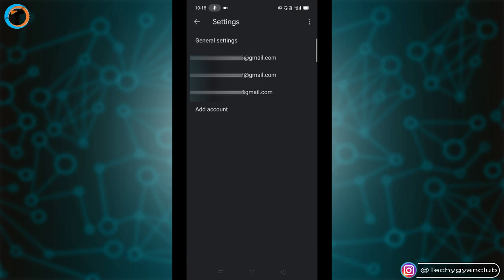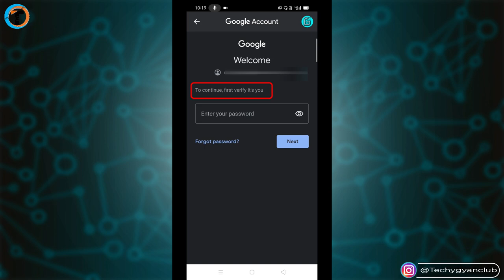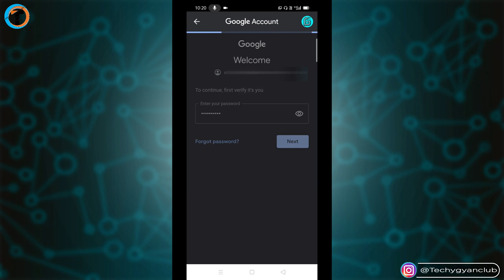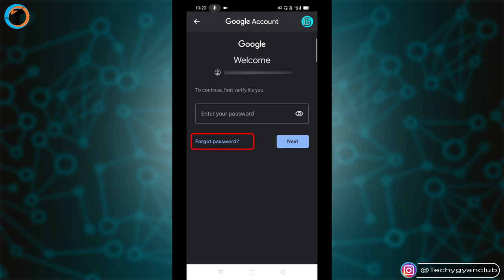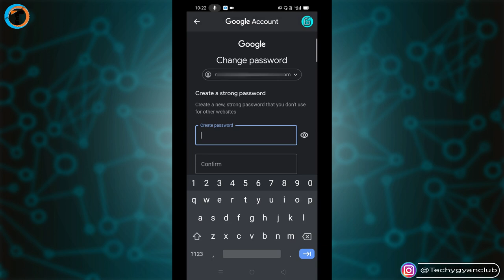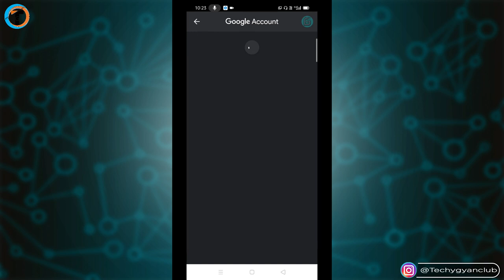How To Change Gmail Password from Android Smartphone | Gmail Password Change Kaise Kare |Gmail Tips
How To Change Gmail Password Gmail Password Change Kaise Kare How to Reset Gmail Password Best Tips and Tricks. How To Change Gmail Password In Mobile. How Can I Change My Gmail Password.

About Video :-
Dosto iss video me maine aapko bataya hai ki kaise aap apne *How To Change Gmail Password* In Android SmartPhone ya fir keh lo *Gmail Password Change Kaise Kare* In 2020. Qki aksar hota ye hai na ki ham ek new smartphone buy karte hai aur fir new gmail account banate hai aur new phone me add kar dete hai. Bohot time tak usko use nahi karte hai jiske wajah se uska password bhul jate hai. Aisa maximum cases maine dekha hai to isliye iss video me maine aapko 2 Methods bataye hai Gmail ka password change karne ka agar aap bhi janna chahte hai ya fir kisi aur ko sikhana chahte hai to video ko pura end tak watch jarur kare.

Queries Solved :-
1. How To Change Gmail Password
2. Gmail Password Change Kaise Kare
3. How to Reset Gmail Password
4. gmail password
5. gmail password change
6. gmail password forgot
7. gmail password kaise pata kare
8. gmail password change in mobile
9. gmail password change tamil
10. gmail password recovery without phone number
11. gmail password bhul gaye kaise change kare
12. gmail password change kaise kare
13. gmail password ভুলে গেলে করণীয়
14. gmail password kaise dekhe
15. gmail password forgot tamil
16. gmail password forgot 2020
17. how to change gmail name
18. how to change gmail profile picture
19. how to change gmail id
20. how to change gmail password in tamil
21. how to change gmail password in mobile
22. how to change gmail address
23. how to change gmail phone number
24. how to change gmail account
25. how to change gmail name in tamil
26. how to change gmail password in telugu
27. how to change gmail password in laptop
28. how to change gmail photo
29. how to change my gmail password
30. how can i change my gmail password
31. how to change password of gmail account
32. how to gmail account password change
33. gmail how to change my password
34. how do i change my gmail password
35. how to change your gmail password

My Gears :-

1. Tripod (Mobile)
2. Mobile
3. Mic
4. Laptop